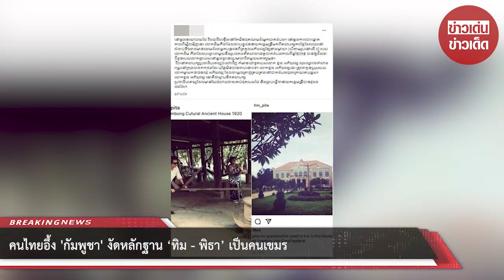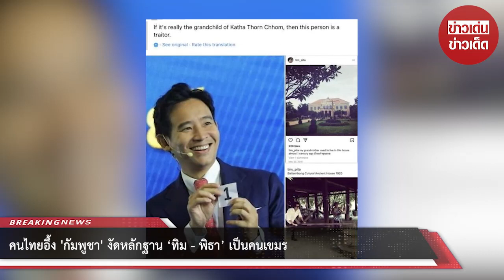คนไทยอึ้ง! ‘กัมพูชา’ งัดหลักฐาน ‘ทิม พิธา’ เป็นคนเขมร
แน่นอนว่าสิ่งที่กำลังเป็นสนใจมากที่สุดในเวลานี้ คือ เรื่องการเมือง และผู้ถูกจับตามอง คงหนีไม่พ้น “ทิม-พิธา ลิ้มเจริญรัตน์” หัวหน้าพรรคก้าวไกล ในฐานะแคนดิเดตนายกรัฐมนตรี ซึ่งได้แถลงชัยชนะผลการเลือกตั้ง 2566 พร้อมส่งให้เขา เป็นว่าที่นายกรัฐมนตรีคนที่ 30 ของประเทศไทย

ล่าสุดกลายเป็นประเด็นร้อนระอุในโลกโซเชียลฯ เมื่อมีคนตาดีเห็นว่าชาวเน็ตกัมพูชา ได้โพสต์รูปที่เจ้าตัวแคปมาจากอินสตาแกรมส่วนตัว พร้อมโพสต์ข้อความในเชิงอ้างว่า ว่าที่นายกฯ คนใหม่ของไทย มีเชื่อสายเขมร การกระทำของดังกล่าว ถือเป็นการขายชาติ

“ในการเมืองไทย มีการเลือกตั้งไปเมื่อวานนี้ ทิม พิธา แคนดิเดตนายกฯ ของพรรคก้าวไกล ที่ได้รับเลือกมาเป็นอันดับ 1 อาจจะมีเชื้อสายเขมรอยู่”

“จากภาพที่ทิม พิธา ได้โพสต์ เป็นภาพของโรงเรียนในเขมรปี 2019 บอกว่าคุณย่าของเขาเคยอยู่ที่นี่เมื่อเกือบ 100 ปีก่อน”

“เป็นหลานของบุคคลสำคัญของจังหวัดพระตะบอง เมื่อประมาณ 100 ปีก่อน”

งานนี้ทำให้โพสต์ดังกล่าวได้รับความสนใจจากโซเชียลฯ เป็นจำนวนมาก อีกทั้งตั้งคำถามกับเจ้าของโพสต์ว่า นี่เป็นเพียงแค่การปั่นกระแส หรือมีความคิดเช่นนั้นจริง ๆ ขณะที่อีกฟากมองสิ่งดี ๆ เป็นกระแสของชาวไทย มักถูกเคลมเสมอ

00:00 - Intro
00:10 - News
01:00 - Minute